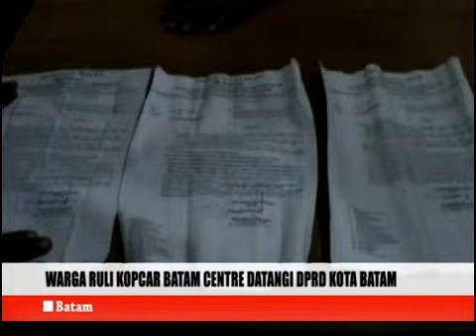Warga ruli Kopcar Batam Centre datangi DPRD Kota Batam